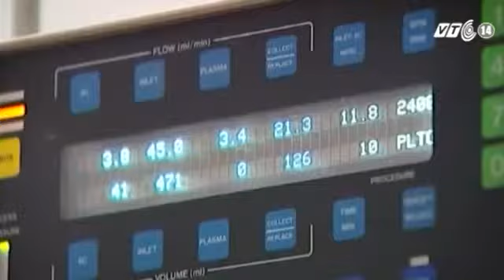Điều Trị Thành Công Ung Thư Vú Bằng Tế Bào Gốc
(Nguồn: VTC14) Điều trị thành công UNG THƯ VÚ bằng Tế BÀO GỐC